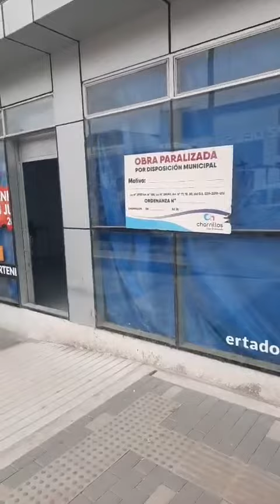ALQUILER LOCAL CHORRILLOS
Alquiler Local Comercial
Av Huaylas 302 304 Chorrillos
Area: 80 m2
2 pisos
Amplio local en esquina para giros de restaurand, peluquerías, servicios médicos, farmacias, oficinas administrativas y demás
Muy bien ubicado a 1 cuadra del Malecón Grau de Chorrillos
Precio: S/ 6, 000
1 mes de garantía 1 mes de adelanto
Somos AS Tupropiedad Compra vende y alquila con nosotros